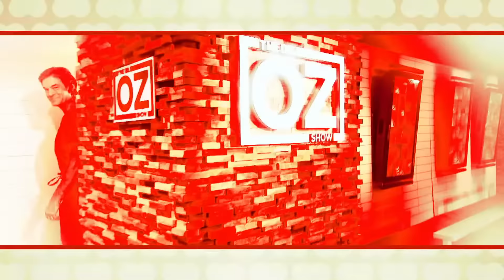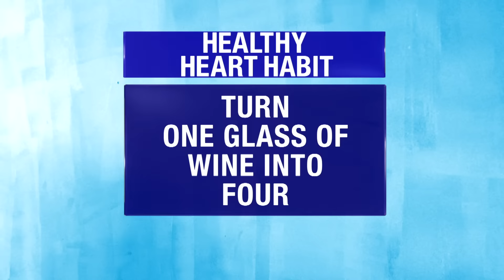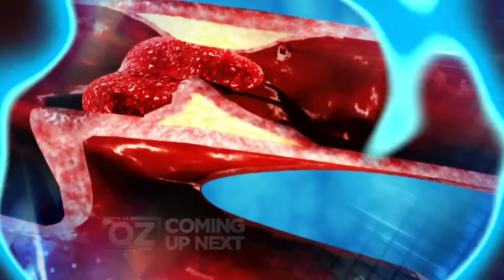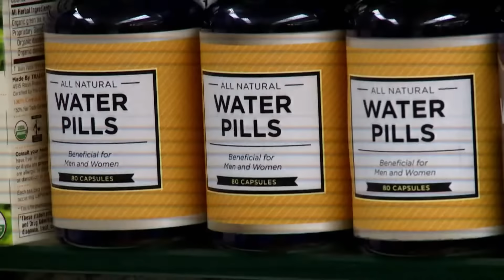The Guide to Your Real Heart Attack Risk | Dr. Oz | S6 | Ep 99 | Full Episode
In this episode, join Dr. Oz as he guides you through the latest research and insights into heart attack risks. Learn about the often-overlooked warning signs, risk factors, and proactive steps you can take to reduce your chances of a heart attack.

Plus, feeling like you're aging quicker than you should? Dr. Oz discusses the subtle yet critical signs that your body is aging too rapidly. Discover lifestyle changes and health tips to slow down the aging process and maintain your vitality.

Additionally, Dr. Oz demystifies Rosacea, a common yet misunderstood skin condition. Learn about its causes, symptoms, and effective strategies for prevention and management. Whether you're suffering from Rosacea or want to prevent it, this segment offers valuable insights.